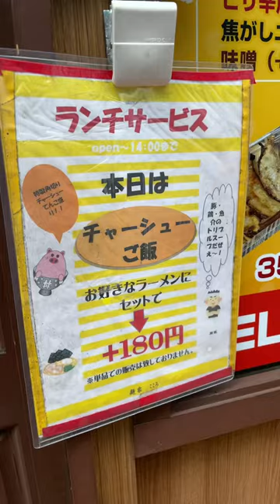3分後の浮気。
こころ　大田区　京急雑色駅
とんこつ醤油・・・。(*´Д｀)

詳しくはこちらの動画をみてね！